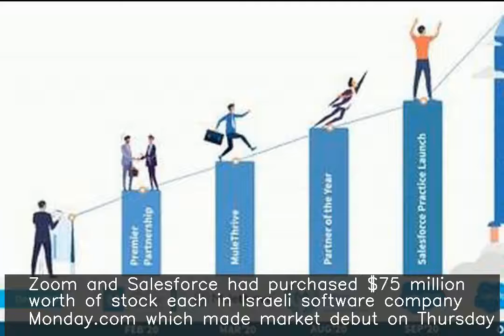Salesforce, Zoom gain $34M after Monday.com shares jump 22% in 2 days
♥ ♥ ♥ ♥ ♥ ♥ ♥ your small support can get me one day meal ♥ ♥ ♥ ♥ ♥ ♥ ♥ ♥ ♥ ♥ ♥ ♥ ♥ ♥ ♥ ♥ ♥ ♥ ♥ ♥ ♥ ♥ ♥ ♥ ♥ ♥ ♥ Software company Salesforce and video-conferencing platform Zoom gained $34 million collectively after a surge in Monday.com's share prices. Zoom and Salesforce had purchased $75 million worth of stock each in Israeli software company Monday.com which made market debut on Thursday. Monday.com's stock surged 22% in two days, following which Zoom and Salesforce's stakes rose to $92 million each.